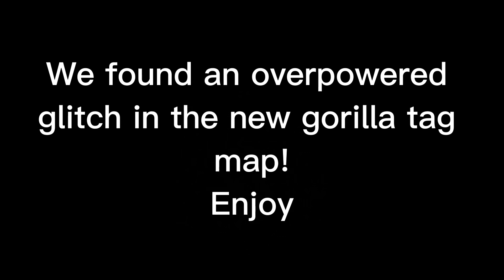The NEW Gorilla Tag map is BROKEN!!